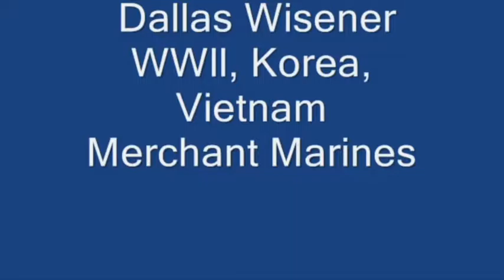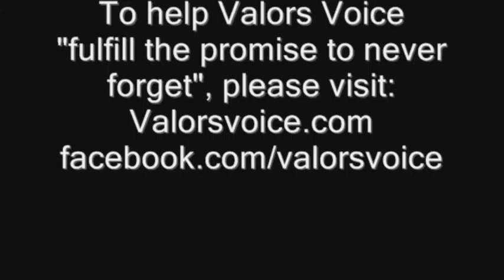Dallas Wisener- WWII, Korea, Vietnam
What are the Merchant Marines?